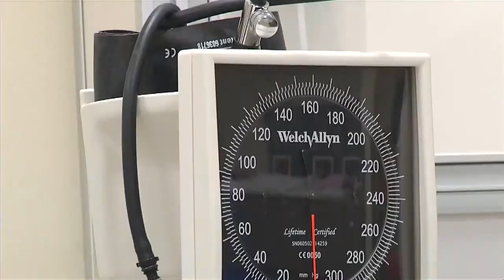MNsure CEO Visits Austin Ahead of Sign-Up Deadline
(ABC 6 News) -- MNsure was roundly criticized the first time around, but says the bugs have been worked out. And, with a sign-up deadline looming, the head of the program made a stop in Austin.